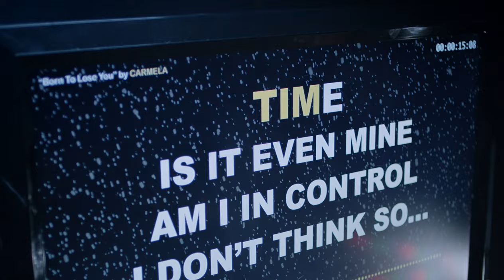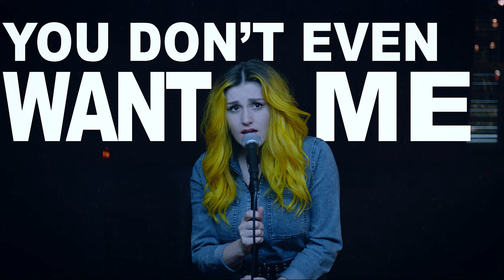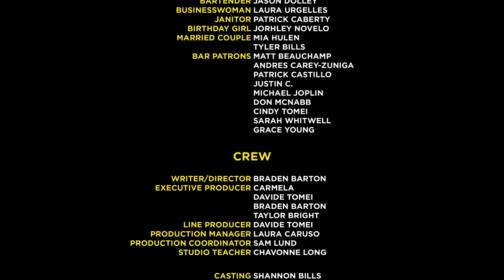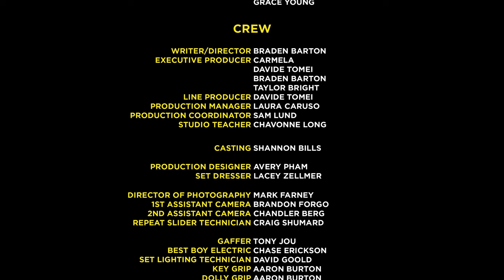Carmela - "Born To Lose You" (Official Music Video)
"Born To Lose You" written by Carmela and Joe Corcoran
Produced by Joe Corcoran

Writer/Director: Braden Barton
Executive Producers: Carmela, David Tomei, Braden Barton, & Taylor Bright
Editing & VFX: Braden Barton

Line Producer: David Tomei
Production Manager: Laura Caruso
Production Coordinator: Sam Lund
Studio Teacher: Chavonne Long

Cast -
Carmela: Herself
Bartender: Jason Dolley
Businesswoman: Laura Urgelles
Janitor: Patrick Caberty
Birthday Girl: Jorhley Novelo
Married Couple: Mia Hulen & Tyler Bills
Bar Patrons: Matt Beauchamp, Andres Carey-Zuniga, Patrick Castillo, Justin C., Michael Joplin, Don McNabb, Cindy Tomei, Sarah Whitwell, Grace Young

Casting: Shannon Bills

Production Designer: Avery Pham
Set Dresser: Lacey Zellmer

Director of Photography: Mark Farney
1st Assistant Camera: Brandon Forgo
2nd Assistant Camera: Chandler Berg
Repeat Slider Technician: Craig Shumard

Gaffer: Tony Jou
Best Boy Electric: Chase Erickson
Set Lighting Technician: David Goold
Key Grip & Dolly Grip: Aaron Burton

Special Thanks:
Paul O’Neill
The Nobar Staff
Bri Goldberg
Zubin Anklesaria
Kaden Rutherford
Echobend Pictures